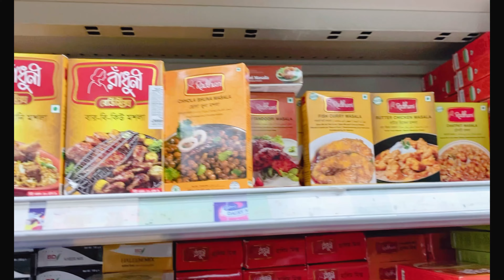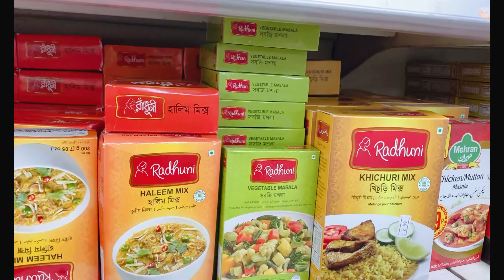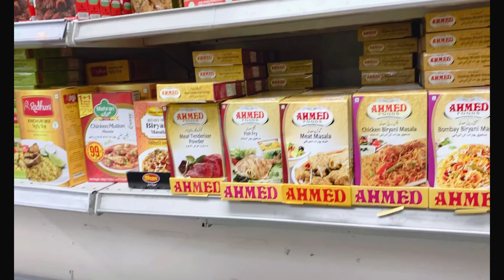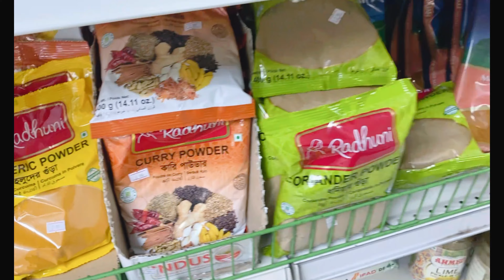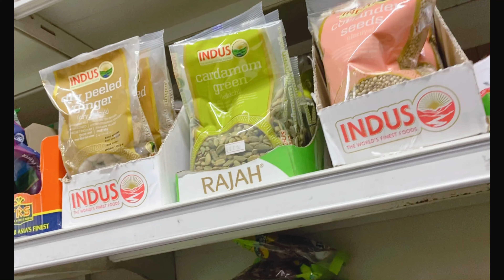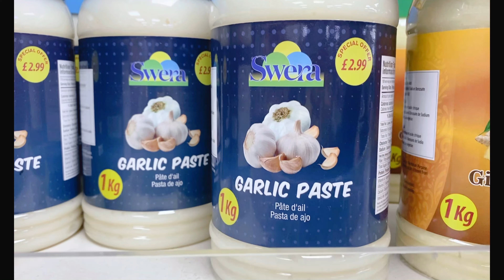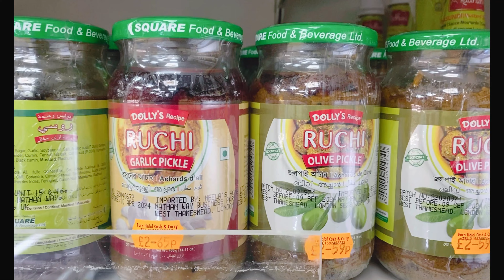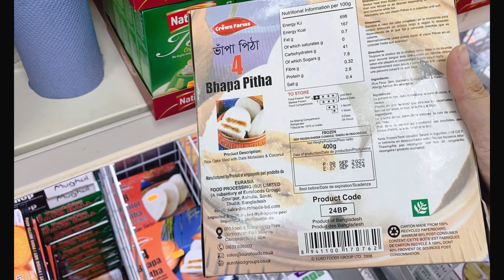ইংল্যান্ডে থেকেও বাংলাদেশের সব বাজার করলাম॥ Grocery Shopping Vlog॥ARNA NEELA॥Uk Life॥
Hello everyone
ki khobor shobar?

আজকে আমি বাঙালি shop থেকে monthly grocery shopping টা করেছি। আলহামদুলিল্লাহ ইংল্যান্ডে থেকেও বাংলাদেশের সব বাজার করতে পেরেছি। specially আমি মশলাগুলো পেয়ে খুব খুশি। সাথে ইলিশ মাছের ডিম আর বড়   গলদা চিংড়িও কিনেছি।